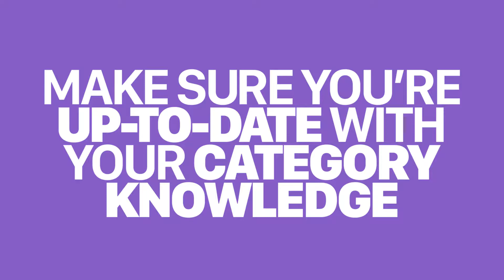Sell Smarter - Episode 20 - Smarter Pre-call Research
In this episode of the Sell Smarter podcast we give advice for simple pre-call research. You can always get more great insights like these every day at SalesFuel.com and the SalesFuel mobile app!